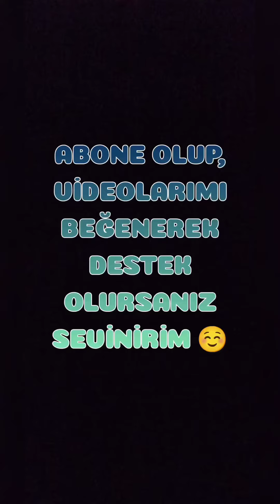KAHVALTILIK KAŞARLI - SUCUKLU GÜVEÇ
NEFİS KAHVALTILIK KAŞARLI - SUCUKLU GÜVEÇ TARİFİ

- Kaşar peyniri
- Sucuk
- Yumurta
- Az sıvıyağ

NOT➡️ Her bir güveç için ben 2 tane yumurta kullandım. Malzemeler isteğe göre ☺️ Önceden ısıtılmış fırında 250 derecede 20-30 dakika pişirelim. Herkese afiyet olsun 🤗